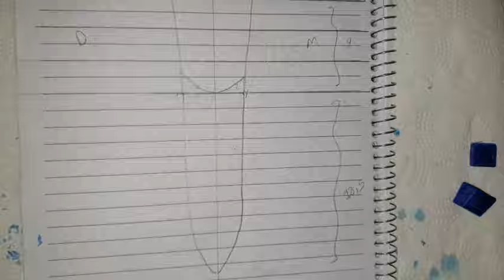Carving lower central incisor (فيديو كامل شامل جميع الخطوات )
يشمل هذا الفيديو جميع خطوات كارفنج ال lower central شاملة عملية التسييح